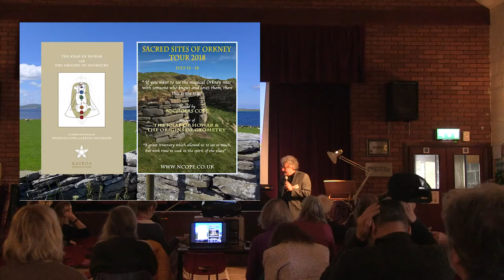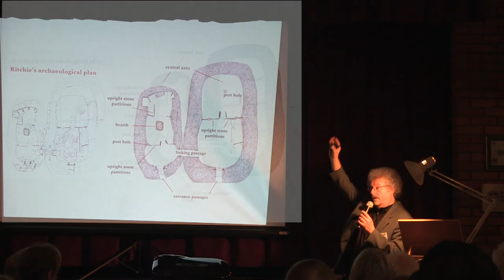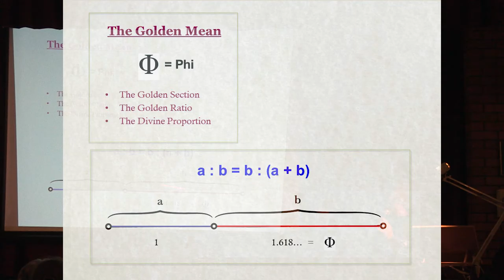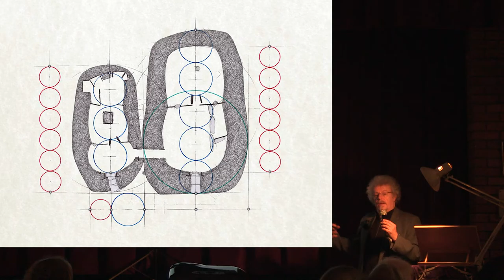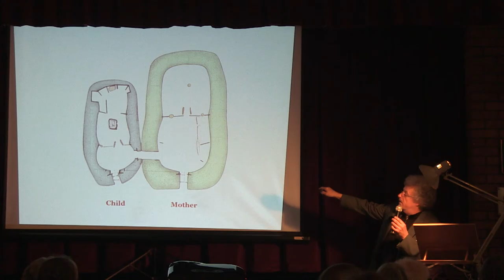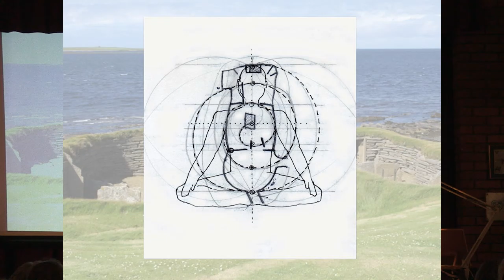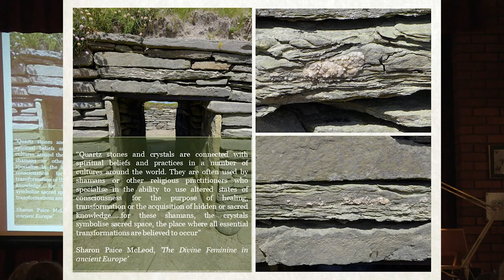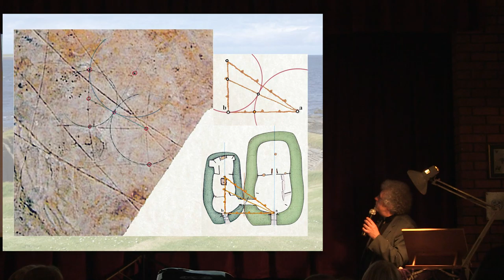Nicholas Cope ‘The Neolithic site of Knap of Howar, Papa Westray, Orkney’.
At the Megalithic Tours Mysterious Earth Conference 2018 - Artist, author and geometer Nicholas Cope presents a summary of many years work regarding the Knap of Howar, a remarkably well preserved Neolithic stone built dwelling on the Island of Papa Westray, Orkney. He has demonstrated with precise and exhaustive analysis that geometry, in particular the sacred ratio of the Golden Mean, is a primary element within the architecture of what is considered to be one of Europe’s oldest dwellings. Nicholas takes this as the starting point for an in depth analysis of the structure’s form and symbolism in the context of what was the Scottish Neolithic culture’s worldview C. 3,500 BC.

Nicholas studied at the Royal College of Art (1991) where he specialized in Visual Islamic and Traditional Arts. In 2016, he was appointed Professor Emeritus of R.I.L.K.O. (Research Into Lost Knowledge Organization). He is the co-author, with Keith Critchlow, of The Knap of Howar and the Origins of Geometry.